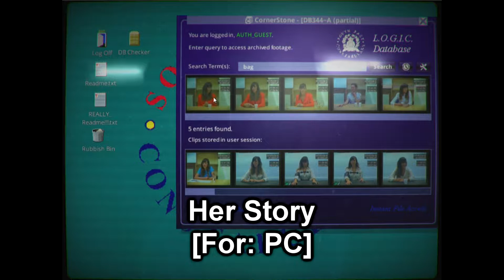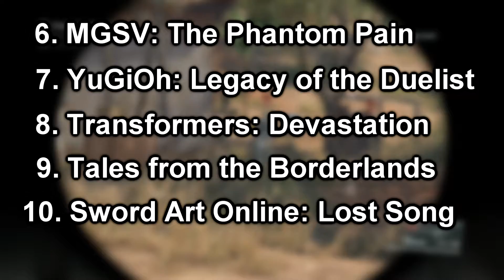SirAndroidTV Top 5 Games of the Year 2015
What a great year for video games...